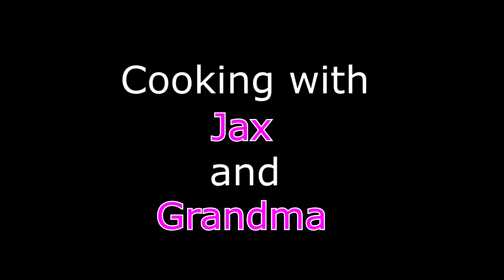Jax Cooked Breakfast During Our Disney Vacation